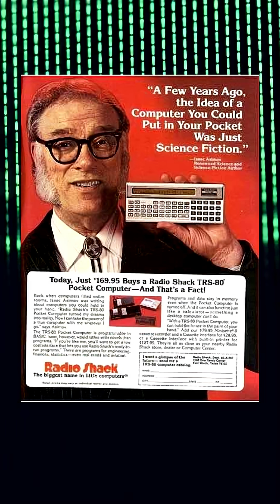1980s tech was expensive, and it didn’t do much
A look at 1980s tech through the lens of the TRS-80 pocket computer.